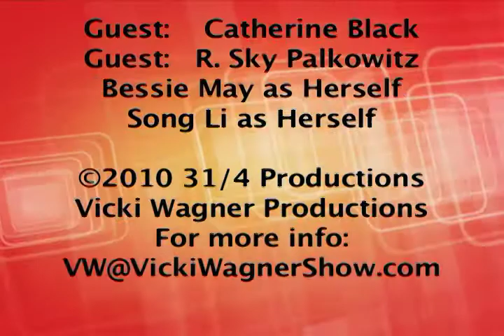Song Li and Gilda have a Chat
Song Li, played by Vicki Wagner and Gilda Rosenschwartzenberger played by R. Sky Palkowitz have a fun chat about giraffes, breasts, men and more.
Watch these two master Improvers attack topics like no one else!
The Vicki Wagner Show